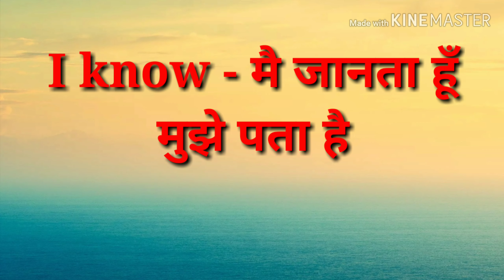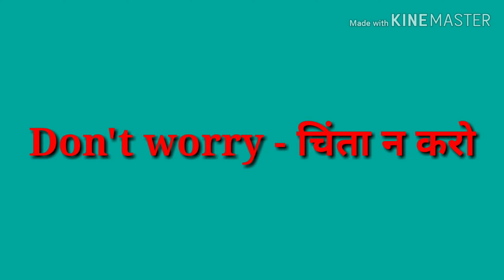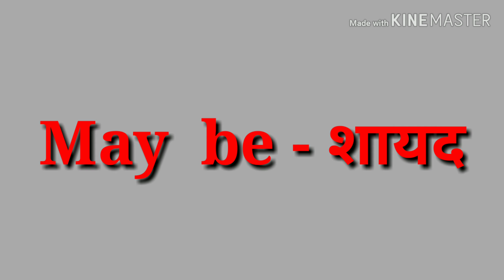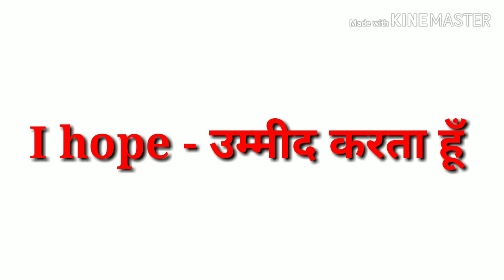English words for Daily life , अपनी भाषा को और ज्यादा Smart बनाये बिना English Speaking सीखे,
English words for Daily life , अपनी भाषा को और ज्यादा Smart  बिना English सीखे,  बस कुछ ही english words को add करे अपनी Daily life me ,

All images picture, in the video belong to the respected owners.